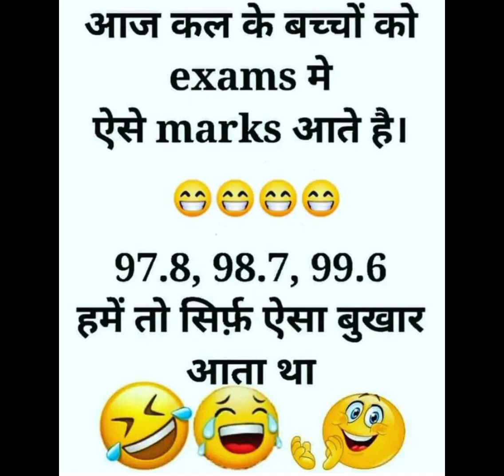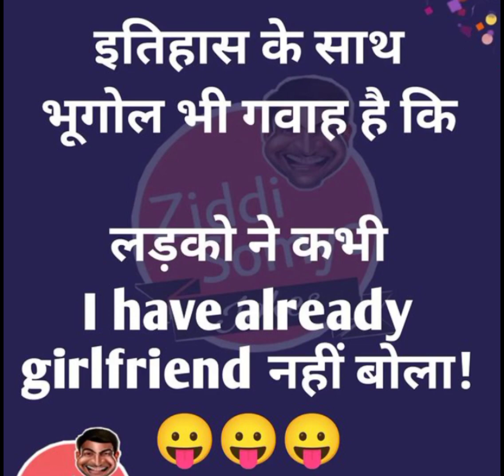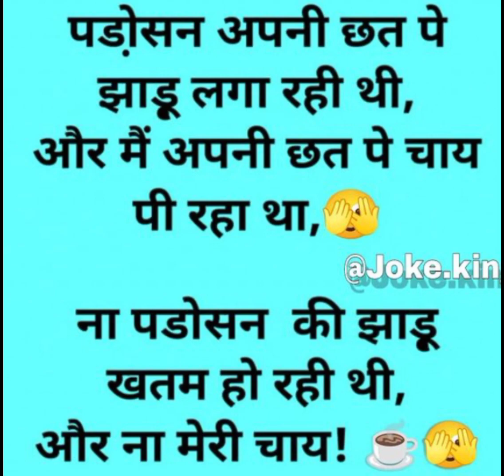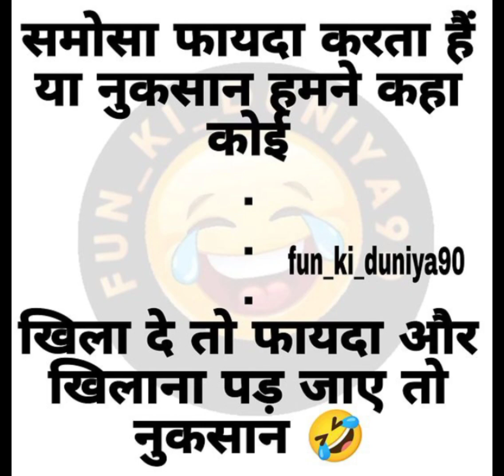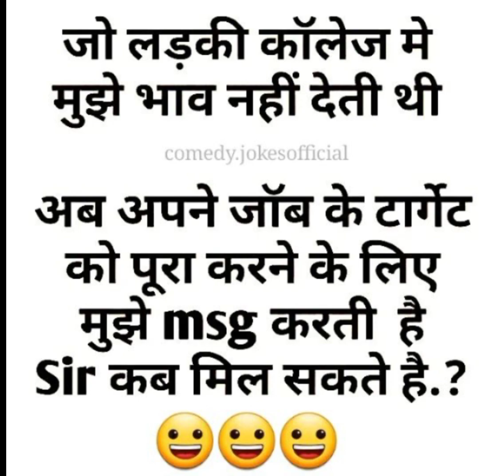memes photo jokes comedy videos Hindi में। 😂🥰🤣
memes
photo jokes comedy short
trending memes
viral video funny jokes
new photo jokes comedy videos
Hindi facts funny comedy
Hindi memes photo jokes
Hindi memes
Amazon prime photo jokes
comedy memes photo funny jokes
copyright desclaimer Under section 107 states that under specific conditions for copyright unauthorised use of material that is copyrighted is permitted when this use falls in the category of being fair, Under the copyright Disclaimer undr Section 107 of the copyright Act 1976, there is the an allowance for fair use, of copyrighted material for such purposes as education and research sponsorship, criticism, news riporting, comment, and teaching, Fair use copyright Disclaimer refer to the use allowed by the copyright statute, which would otherwise be locked at as an information infringement.

my channel (funny jokes) me welcome hai
. Shere.
. comments.
. Thanky.